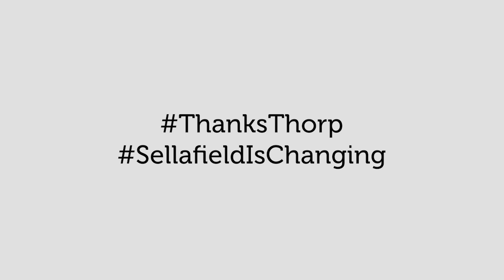ThanksThorp Vlog: What now for the workers?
Scott Macaulay, Head of the Thorp plant at Sellafield, describes how the workers have coped with the end of the plant's mission